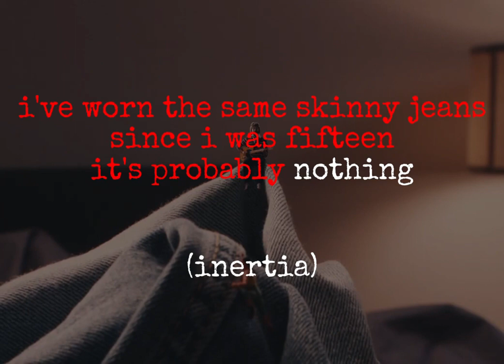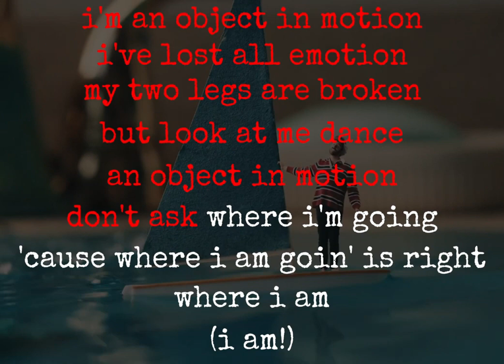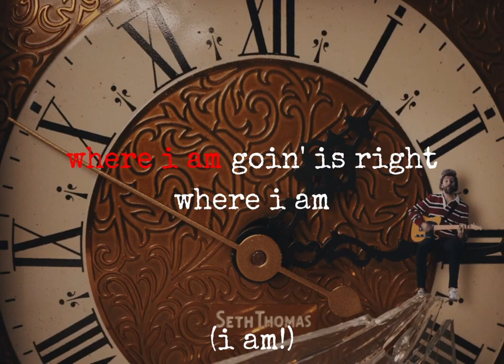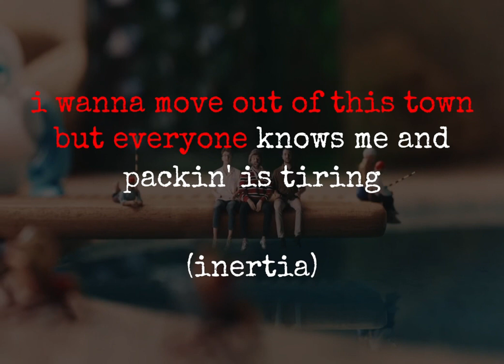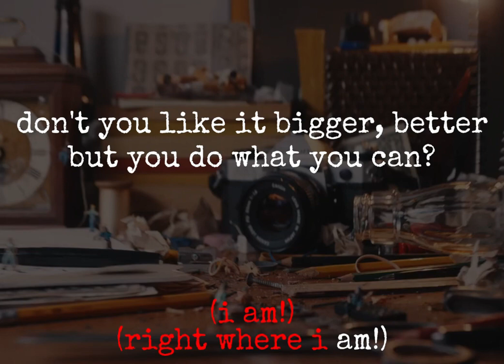AJR-Inertia Karaoke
Credit to @AJREarlyReleases